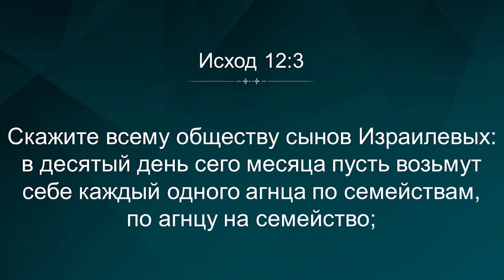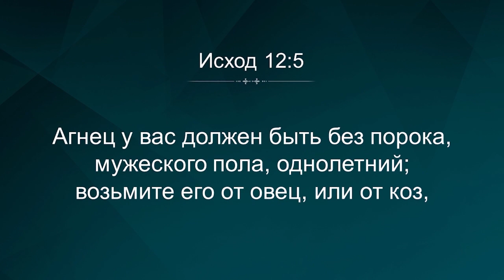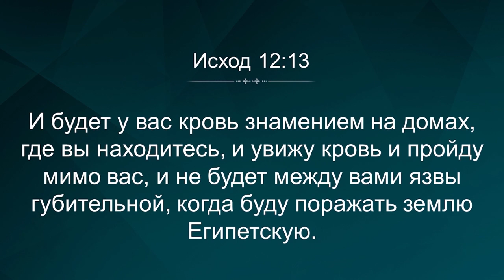ДУША И МЫСЛИ. «Да будет свет» (275)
В Библии мы читаем разные истории. Через них Господь хочет научить нас. Многие из этих историй рассказывают нам о том, как мы можем стать детьми Господа Бога.

В 4-ой книге Царств 5-ой главе рассказывается о прокаженном сирийском военачальнике Неемане. Однажды он взял в плен маленькую девочку. Та очень верила в Бога, и решила, что может помочь больному Нееману, познакомив его с пророком, который исцелял людей.

Чему учит нас эта история, и как наша душа и мысли влияют на исход различных ситуаций? Узнайте в проповеди пастора Ок Су Пака прямо сейчас.